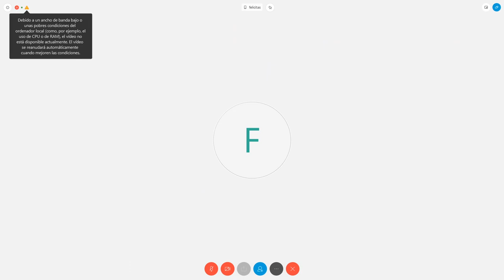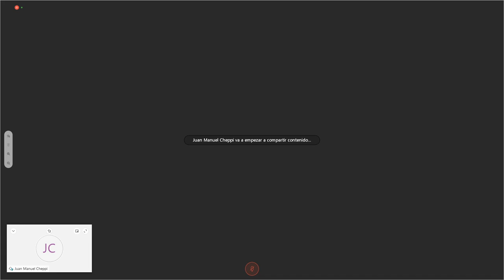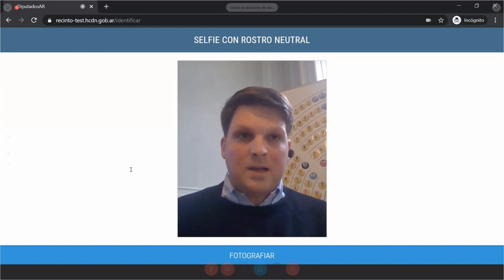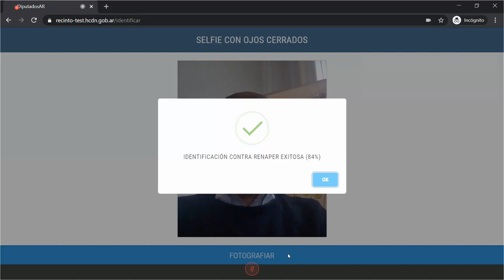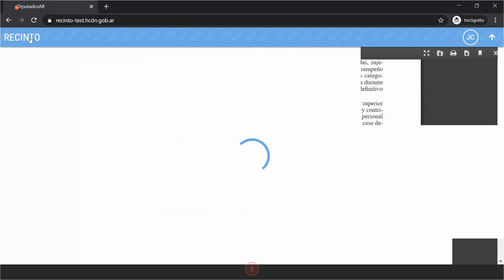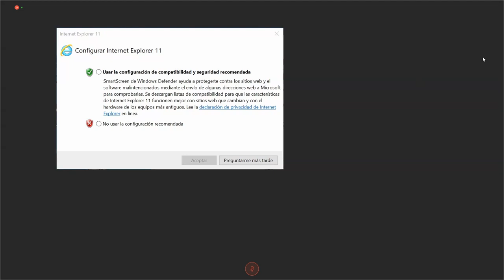VIDEOCONFERENCIA COMPLETA: H. Cámara de Diputados de la Nación - 23 de abril de 2020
Reunión Constitutiva por videoconferencia de la Comisión de Modernización.